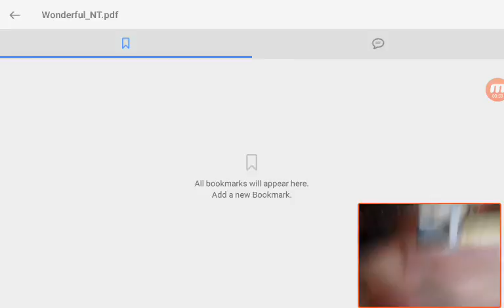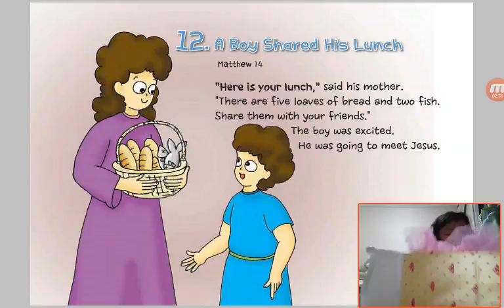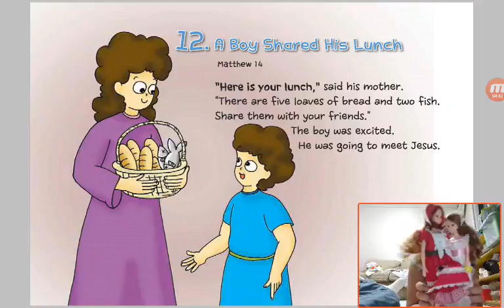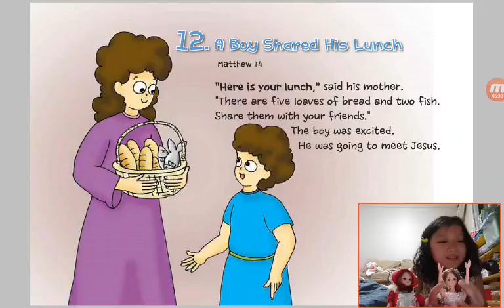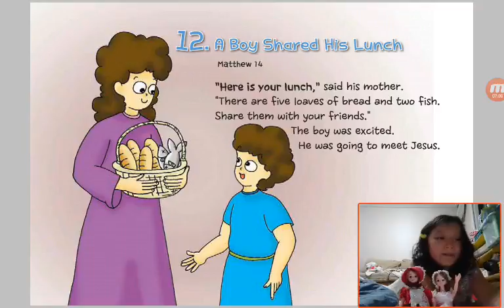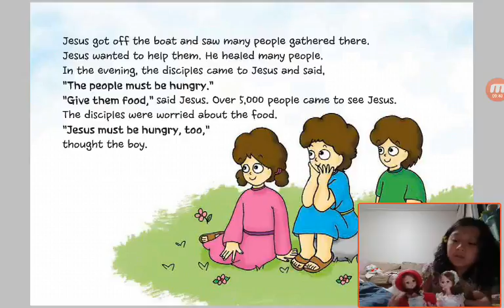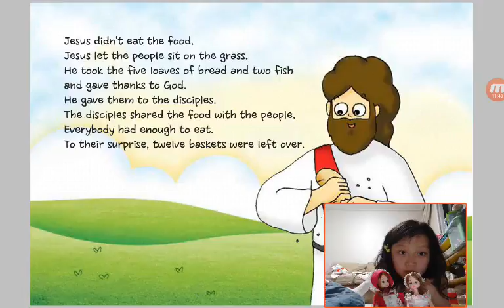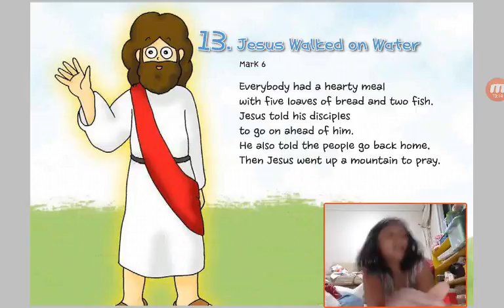‹Kids›Grace：Wonderful Bible Story‹원더풀스토리›– 20170530 215116